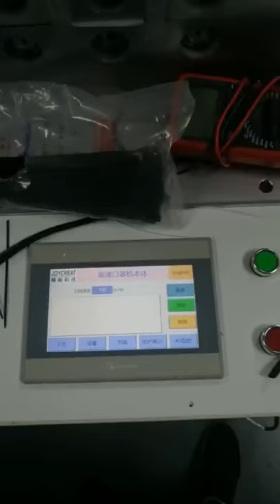高速一拖一平面口罩机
广东精毅科技，采用全私服驱动，稳定产能每分钟一百